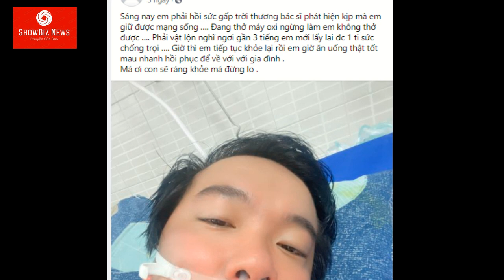VÔ CÙNG THƯƠNG TIẾC: Phóng viên trẻ qUa đỜi vì mắc Covid-19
VÔ CÙNG THƯƠNG TIẾC: Phóng viên trẻ qUa đỜIi vì mắc Covid-19
Mọi vấn đề vi phạm chính sách Nguyên tắc cộng đồng, Luật bản quyền.